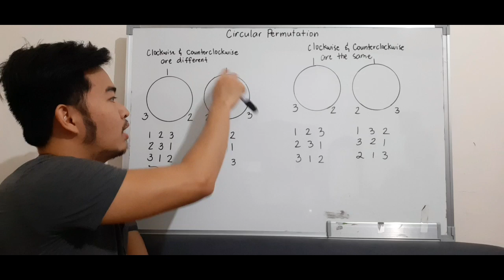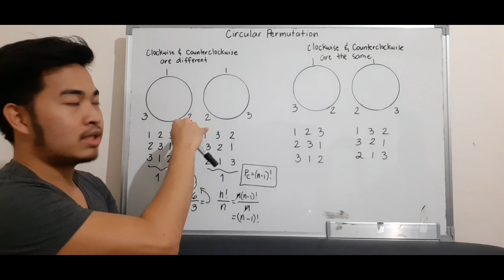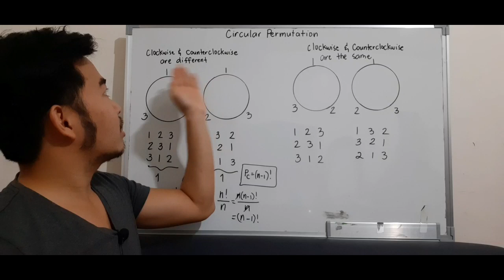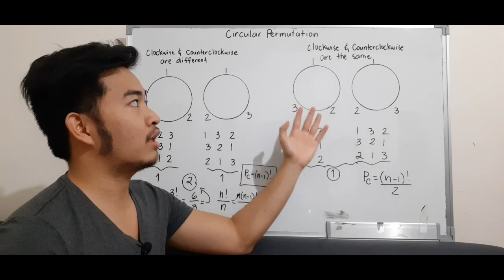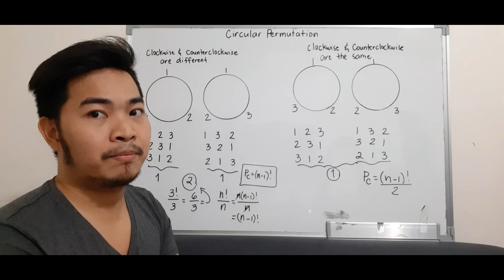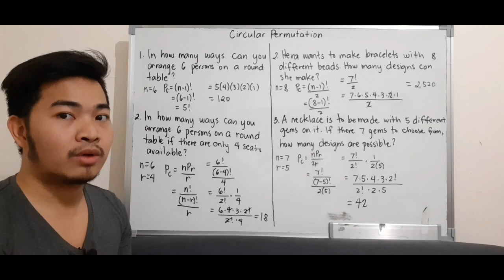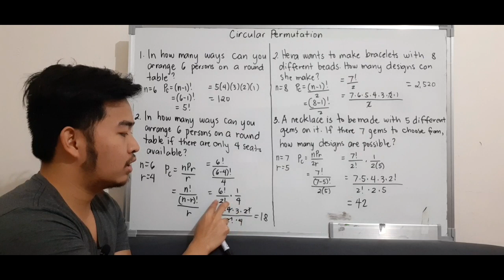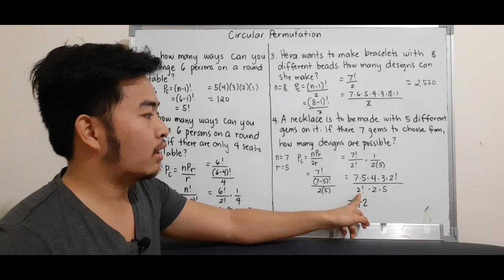Math 10 | Circular Permutations | Clockwise and Counterclockwise are Different and the Same |Tagalog